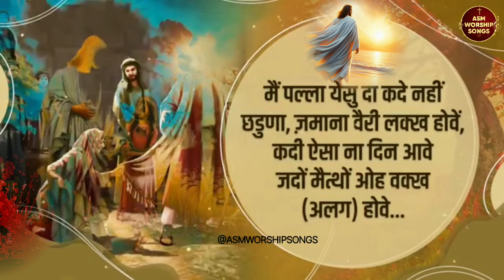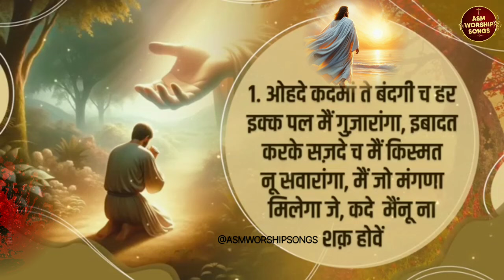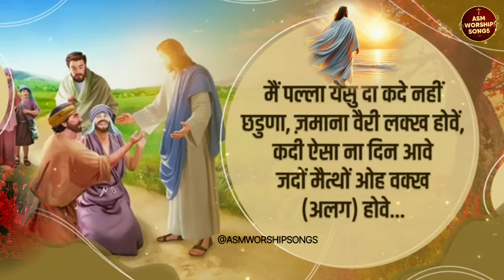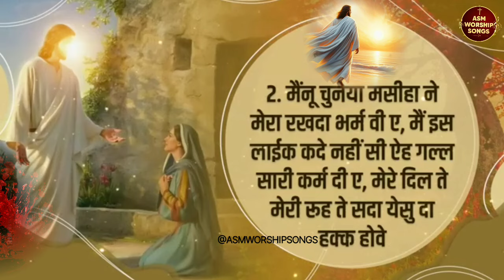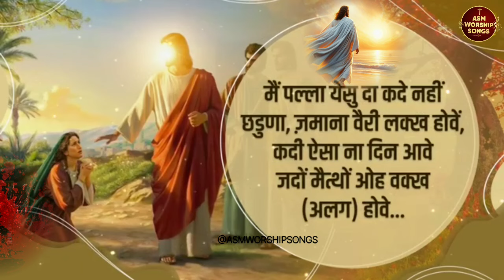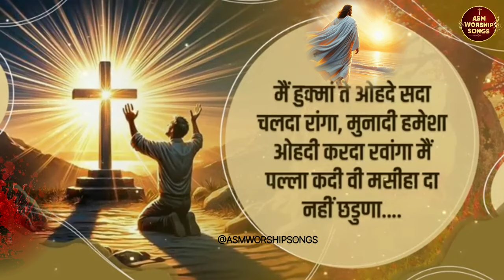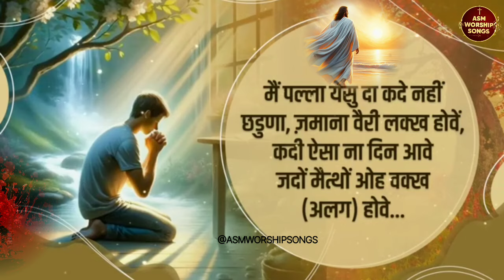New Masih Song 2024 | Mai Palla Yeshu Da | ASM Worship Songs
SUPPORT PLEASE

Masih song  Palla yeshu da  Mai Palla yeshu da kade ni shadna  Ankur narula ministries  don moen worship songs  apostle ankur narula  praise and worship music  christian music  New worship songs 2024  christian songs  Daim gill new geet